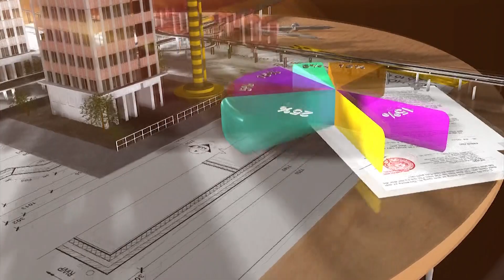CẦU THỦ THIÊM 2 CÓ KỊP THÔNG XE NGÀY 30.4?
Đại diện Công ty Đại Quang Minh cho biết, các đơn vị thi công đang “chạy nước rút” để hoàn thành cầu Thủ Thiêm 2 vào dịp 30/4 sắp tới.